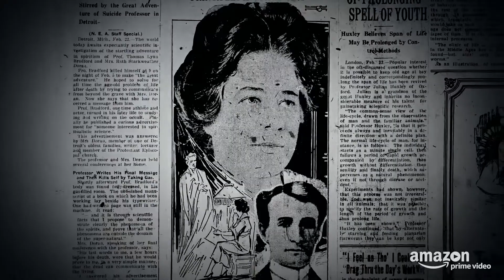Lore Clip «Spiritualism» HD 2017